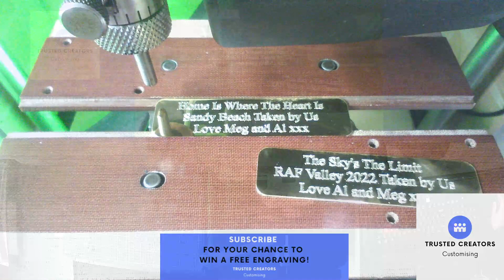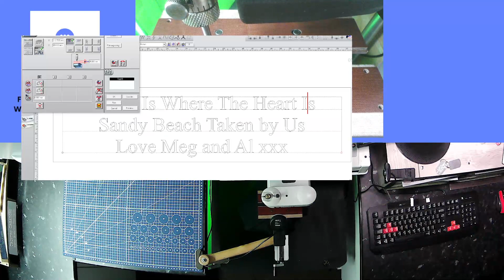Custom Engraving Gold Long Plates with Personal Message